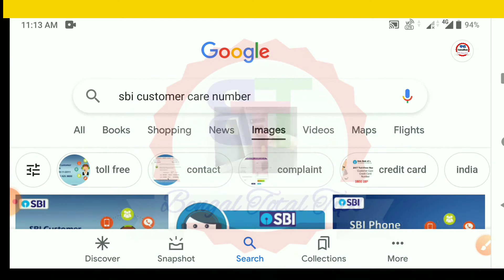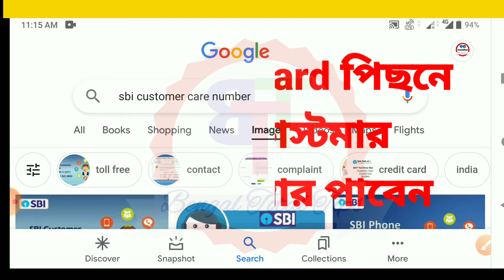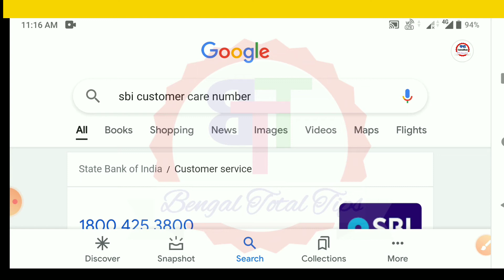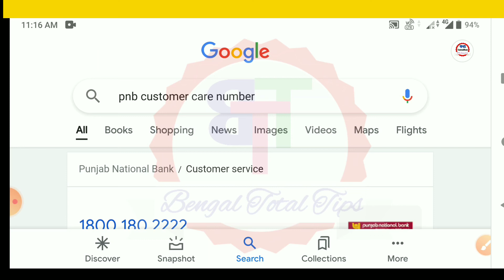Cash Not Dispensed From ATM but amount debited for Bengali ! ATM transaction fail !( Part:-1)